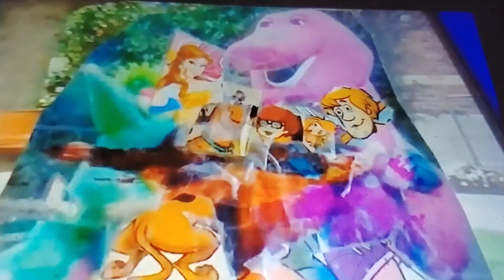February 27, 2022(3)